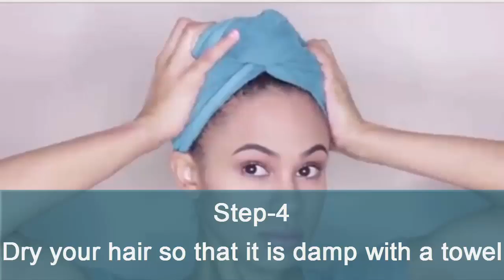Awsome Tips to get Hair Straightent | Health Tips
In this short video i am going to show you the best tips about hair straightened.Straightening hair that is naturally curly or wavy can be a fun way to switch up your look. You can straighten your hair with chemicals or flat irons, but in order to maintain your look, you need to keep your hair flattened overnight. On the other hand, there are several ways to actually straighten wavy hair overnight without ever using damaging methods such as chemicals or flat irons.